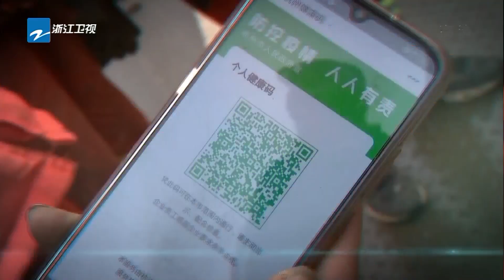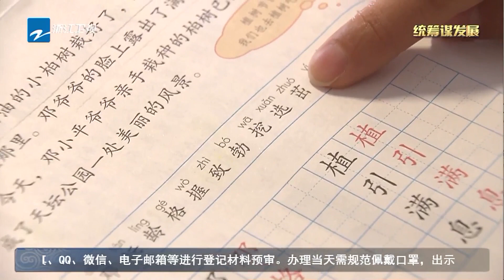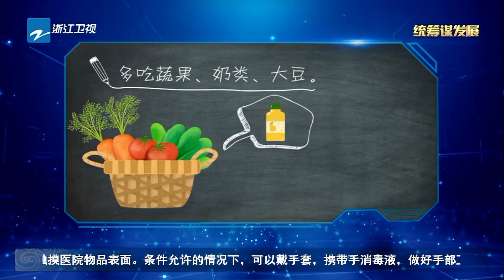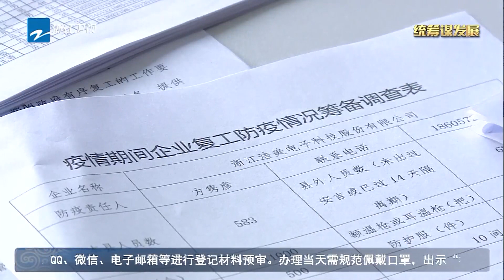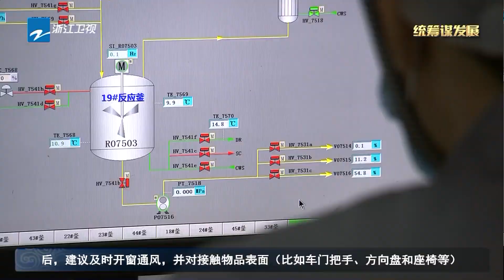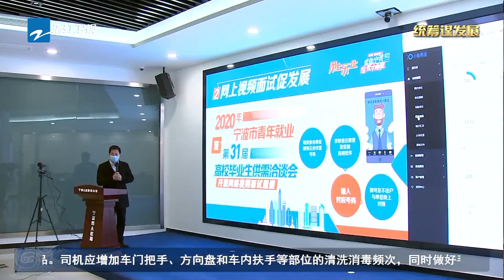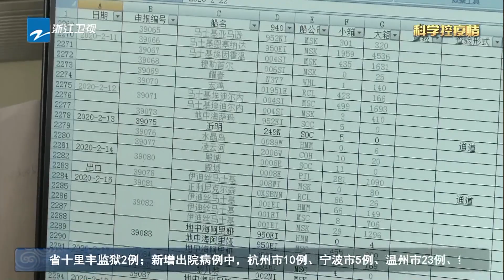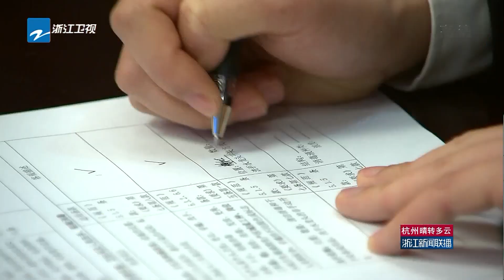新冠肺炎|武汉医疗队开启三方远程会议 医护人员子女有“志愿妈妈”照顾《众志成城 防控疫情》20200222 [新冠肺炎|Coronavirus]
关注疫情，了解最新动态，学习防护知识，我们在一起！浙江新闻

武汉医疗队开启三方远程会议 医护人员子女有“志愿妈妈”照顾《众志成城 防控疫情》20200222 [新冠肺炎|Coronavirus]